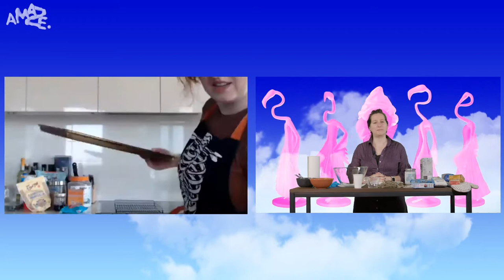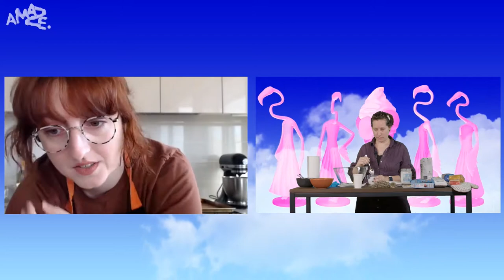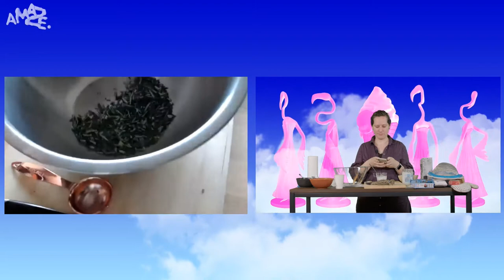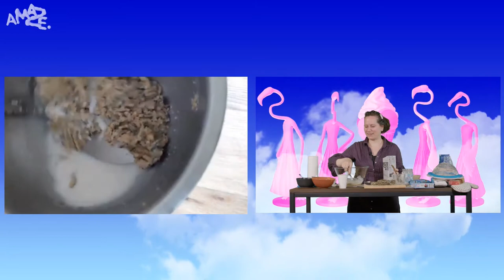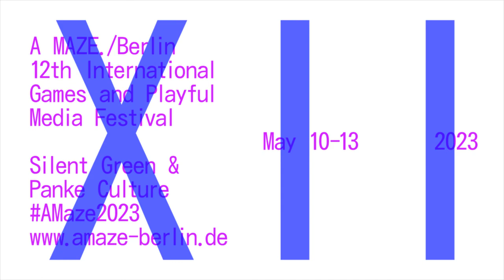A MAZE. / Berlin 2022: Rosemary Chocolate Chip Cookies (vegan) with Gabby DaRienzo & Zuraida Buter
"The A MAZE. Live Cooking Show returns!

Ready to bake?
Each year we ask people from the community to share their favourite (vegan) dish or dessert, which they then cook or bake on our livestream, while being interviewed about their practice.

This year we found Gabby DaRienzo ready to make delicious Rosemary Chocolate Chip Cookies, vegan to boot!
The best part? We are sharing the ingredients and recipe below so you can bake along!
Share your cookalong thoughts & media via social media (AMaze2022, AMAZELiveCooking) or on our discord channel.

Rosemary Chocolate Chip Cookies (vegan) with Gabby DaRienzo

Ingredients
* 1/2 cup coconut oil, softened
* 2 tablespoons lightly packed, chopped fresh rosemary
* 1/4 cup granulated sugar
* 1/3 cup light brown sugar
* 1/4 cup non-dairy milk
* 1 tablespoon ground flax seeds
* 2 teaspoons vanilla extract
* 1 1/3 cups all-purpose flour (or 1:1 gluten free flour)
* 1/2 teaspoon salt
* 1/2 teaspoon baking soda
* 1/2 cup semisweet chocolate chips

Directions
1. Preheat oven to 350 F / 180 C. Lightly grease two large baking sheets.
2. In a large mixing bowl, use a fork to beat together the coconut oil and rosemary, until relatively smooth. Add the sugar, and beat for about a minute.
3. Add the non-dairy milk and flax seeds, and beat once again, for 30 seconds or so. Mix in the vanilla.
4. Add about half the flour, as well as the salt and baking soda, and mix well. Add the remainder of the flour, along with the chocolate chips, and mix well until it looks like cookie dough.
5. Scoop about 2 tablespoons of dough onto cookie sheets in rounded spoonfuls. Flatten gently with your hands. Bake for 10 to 12 minutes, until bottoms are golden brown.
6. Let cool on sheets for 3 minutes or so, then transfer to cooling racks to cool the rest of the way.